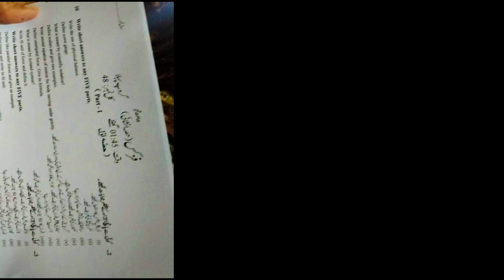9th Class Physics Faisalabad Board first time paper 2023 | 9th Physics Group 1 Paper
9th Class Physics Faisalabad Board First Time Paper 2023 | 9th Physics Group 1 Paper Bise Lahore
9th Class Physics Lahore Board First Group Paper 2023,
9th Physics Science Group 1 Bise Lahore,
class 9th Physics Morning shift paper,
9th Physics paper 2023,
9th Physics annual exam question paper 2023,
Physics 9 Group 1,
Physics 9th class First time Paper,
9th Physics paper 02 May 2023,
9th Physics First time Paper 2023,
9th Physics today paper,
9th Physics Punjab board paper 2023,
9th Class Physics Group 1 Paper 2023 Lahore board,
Lahore board 9th Physics paper 2023,
Madina education system,
Madina education,
9thphysicsgroup1paper, 9thphysicsgroup1paper, 9thphysicslahoreboardpaper, 9thphysicslahoreboardfirsttimepaper, 9thphyiscsfsdboardfirsttimepaper, 9thphysicsfirsttimepaper, 9th physics first time paper,